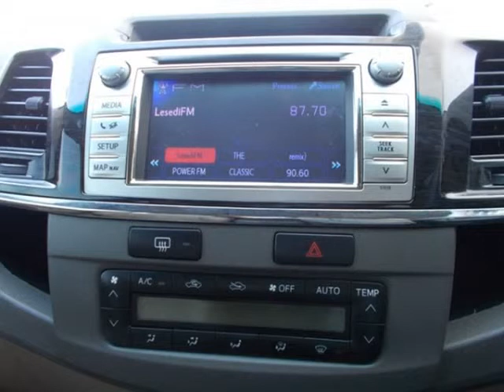2011 TOYOTA FORTUNER 4.0 V6 RB A/T Auto For Sale On Auto Trader South Africa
2011 TOYOTA FORTUNER 4.0 V6 RB A/T Auto For Sale On Auto Trader South Africa

Vehicle Specs:
47947 km
SUV
3956.0 cc
Petrol
Automatic
5 Doors
White